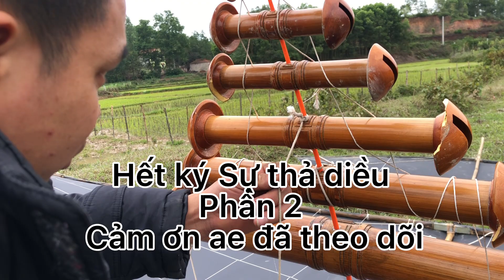Ký Sự Thả Diều gió Bắc Phần 2 (Tập cuối diều bổ vỡ mái nhà )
thả diều tìm diều trong mưa tập cuối
thả diều chiều quê
🛑-Làm diều độc lạ - siêu khổng lồ!

🛑- Làm các loại âm Sáo ,Mòng ,Lá Giăng ,,, Khổng lồ
🛑- Làm Dièu + Sáo cho ae nào cần lh fb: